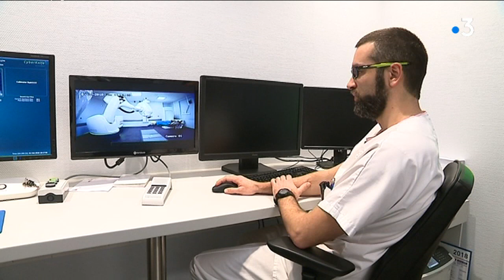Journée mondiale contre le cancer : un nouveau robot à l'hôpital Oscar Lambret de Lille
A l'occasion de la journée mondiale contre le cancer, nous sommes allés à l'hôpital Oscar Lambret, à Lille. Le service vient en effet d'accueillir un tout nouveau robot ultra-performant qui va permettre de soigner certaines tumeurs cancéreuses.